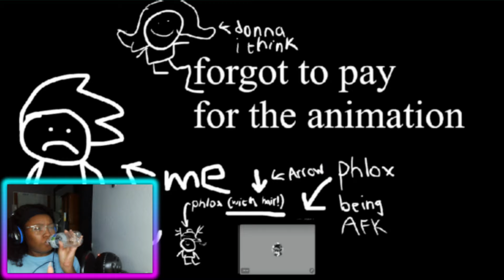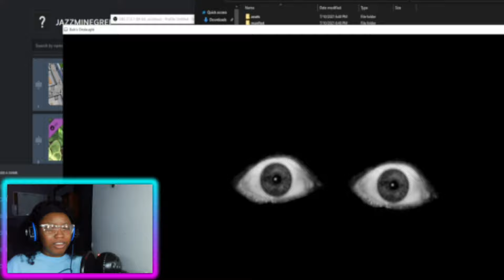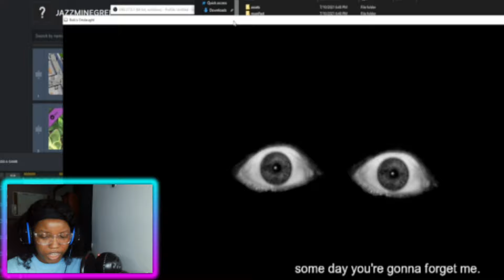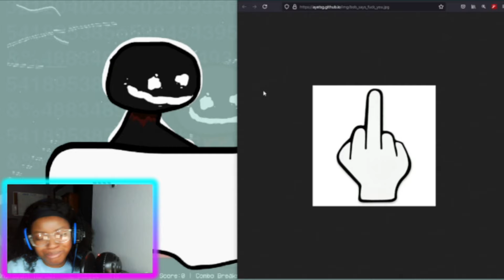BOB HAS OFFICIALLY LOST HIS MIND. | Friday Night Funkin #56 | VS Bob Full Mod | ImJustGaming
Bob came here for one mission and one mission only. To destroy me. Can I beat him? Find out on this episode of That's So Rav- I'm jk lol.

Thank you so much for taking the time to watch my video.

I made an updated tutorial on how to install FNF mods! [Updated Tutorial]

@ im.just.jazzmine